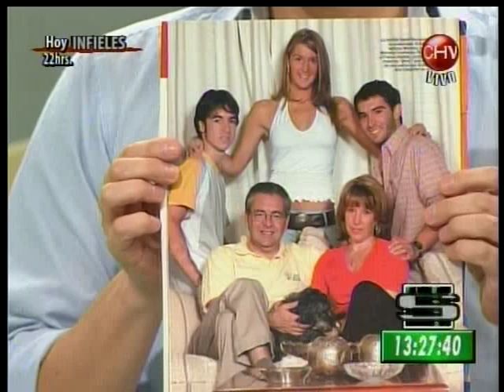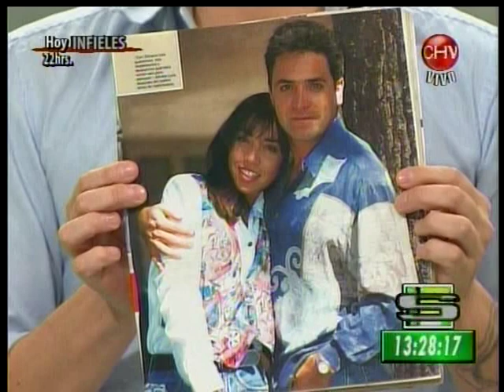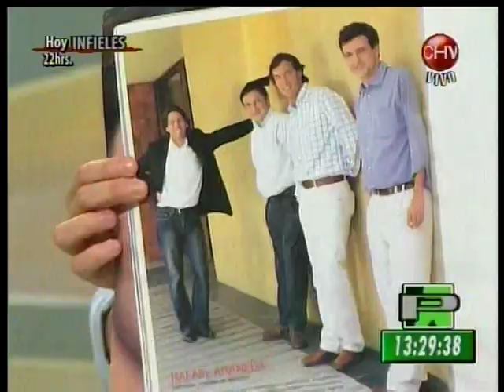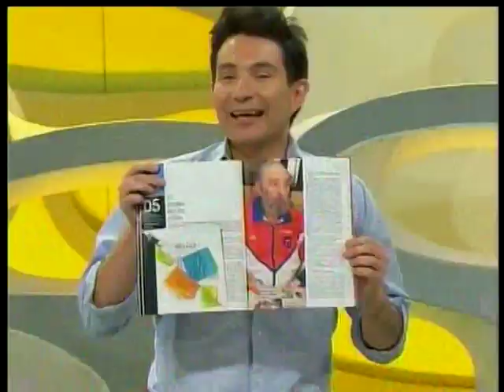Felipe Avello y su Sección de Revistas # 2